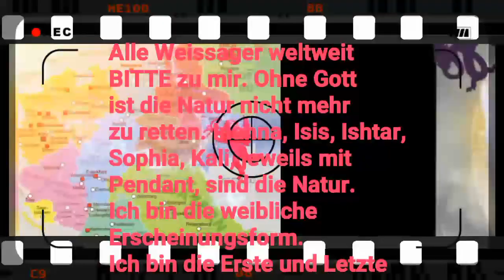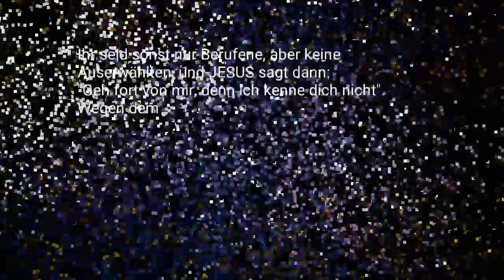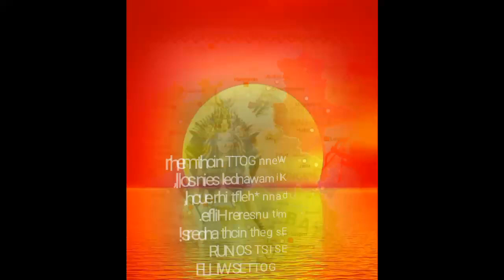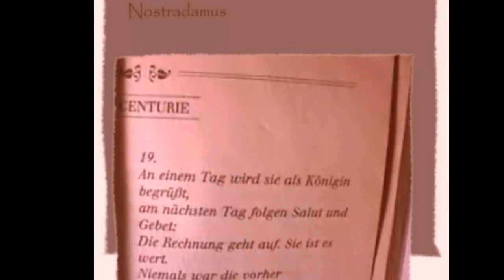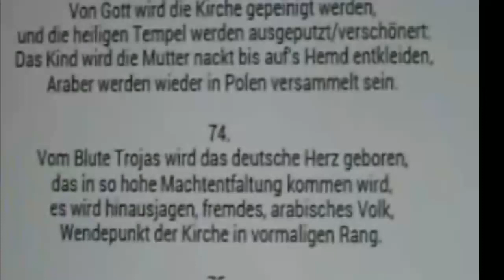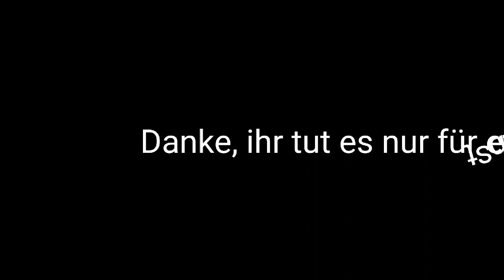Ich rufe alle Weissager, Medialen, Schamanen und Heiler, uns zu vereinen und den Menschen zu helfen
Hallo, das ist ein Aufruf an alle medialen Menschen weltweit, die der Meinung sind, dass sie von Gott geweckt worden sind, wie es in der Bibel steht: Gott wird in der Endzeit die Töchter und Söhne des Lichts wieder erwecken und sie werden weissagen. Dafür brauche ich euch jetzt bitte alle, indem ihr bitte Gott fragt, ob ich die Frau für ihn aus den Prophezeiungen bin und zu Jesus gehöre, sowie auch Maria Magdalena war uvm. Darum bitte ich euch eindringlich, wegen dem Klimawandel, da ich von Gott schon seit 2001 Vorhersagen bekomme, direkt nach meiner Erleuchtung. Da hat Jesus den Drachen los gebunden und der will Gott unbedingt beweisen, dass er Recht hat, und fast alle Menschen verführen kann. Deshalb wurde er ja auch nur losgebunden wieder, für eine kurze Zeit. Ich bin auch die Frau in der Bibel Offenbarung, die er verfolgt, damit er die Menschen irreführen kann und das tut er wahrhaftig, sage und behaupte ich durch Gott. Die Menschheit braucht jetzt Menschen mit Fähigkeiten durch Gott, und das sind nur die Auserwählten. Jemanden, der das Zepter schwingen kann, so wie ich. Ich bin u. a. Tara die Erleuchtete und habe als Einzige ganz besondere Befugnisse von Gott. Ich suche jetzt Menschen, die das bestätigen, und wenn ich genug zusammen habe, dann kann ich damit Mächtigen auf die Pelle rücken und mehr Druck ausüben, als jetzt. Der Drache verfolgt mich und euch auch, alle Heiligen, die Gott wollen, und zwar von mir weg, in seine verheerenden Abgründe hinein. Seine Verführungen sind wirklich zuckersüß und er gibt einem sehr viel Macht auch, die ich mit Gott zerschmettern muss, weil das auf Kosten der Menschheit nur möglich ist. Ich bekomme von Gott deshalb immer wieder NEU den Klimawandel vorhergesagt. Eine Greta ist für den Drachen nicht gefährlich, weil sie keine Heilige ist. Was Besseres konnte dem Drachen nicht passieren und wir müssen ehrlich sein liebe Leute, seitdem sie in Erscheinung getreten ist, ist alles nur noch viel schlimmer, statt besser geworden. 2018 und 2019 Hitze und Dürre in Europa extrem, und der Weltenbrand der nordischen Mythologie ist ausgebrochen, da der Drache, durch Leute wie sie, die Pläne Gottes zerstören kann und das bestraft Gott sofort, für alle Augen sichtbar. Die Lösung bin nur ich mit Jesus Christus zusammen, und wenn mir jetzt die Weissager alle helfen, dann können wir gemeinsam die Welt retten. Ansonsten sehe ich schwarz, so wie leider immer. Ich hoffe ich kann euch im Herzen erreichen und ihr versteht mich. Ich will es für Gott, den ich rühme, und  für Jesus Christus und alle Menschen natürlich. Das was ist weltweit, hat kein Mensch verdient, aber wenn niemand zu mir kommt, gibt es leider keine Lösung für die Menschheit. Das garantiere ich schon seit Jahren. Alles was ich voraussage wird immer wahr. Kontrolliert mich gerne, aber bitte richtig und nicht halbgehangen, ohne Herz,, Weisheit und Verstand. Und bitte nicht so, wie man täglich eine Tageszeitung liest. Ich liefere Beweise ohne Ende, aber der Drache hat zu viele Menschen überwunden und Gott muss ihm leider Recht geben. Er kann sie verführen, so wie er Gott versprochen hat, und fast alle beten ihn an. Die Konsequenzen tragen die Menschen selbst, weil Gott dann selbst Satan wird und muss auch, um seine Allmacht zu behalten. AMEN. Der Drache aus der Bibel Offenbarung ist in Deutschland, und ich erlaube jetzt allen Gott Dienern, in der astralen Welt sehen zu dürfen, dass er mich mit 7 Köpfen sehr verfolgt, und meinen Besuch verführen will, damit er mir alles aus seinem Rachen schießen kann, wie ein Strom, was er geklaut hat. Er klaut aus allem die Lebensenergie, denn der Teufel ist im Detail. Aus den Bäumen (schamanischer Machtmissbrauch), aus den Meeren (vor allem Antarktis, weil das so schön kalt ist und ich hoffentlich dadurch sterbe), und die Seele von Menschen, die er sehr böse macht, damit ich extreme Schmerzen habe, wenn ich die bekomme von ihm, durch die VERFÜHRTEN, die er an sich bindet (kettet). Dann kann er mich sehr schwächen. Wenn ich nämlich unten bin, und auch nur dann kann er das, kann er wieder ganz schnell neue Energien klauen. Dafür braucht das Niedrigste ohne Licht das Höchste, was nur Licht ist. Das bin ich. Bitte fragt Gott, oder euren Geistführer, euer Krafttier oder euren Engel? Wandert mit eurer Seele bitte durch Raum und Zeit und guckt bitte, wie das wahre Gesicht ist von vielen Menschen, die meine Hilfe woll(t)en, aber dann doch lieber den Drachen, statt Jesus Christus. In Trance seht ihr, nur in Deutschland sind zwei Personen, mit Licht pur. Das Zeichen am Himmel, mit der Frau und dem Drachen aus der Offbg., sieht man nur astral in Trance. Und schaut bitte, wie ich mit meiner Seele, mit Jesus und Erzengel Michael, sehr kämpfe, um wieder ganz schnell oben zu sein, so wie es war, bevor ich Besuch hatte. Nur wenn ich oben sein darf für Menschen, macht Gott keine Unwetter. Das sind Energie Vampire oftmals. Googelt das mal.  Herzlichst Manuela

Die Musik ist von Musikfox